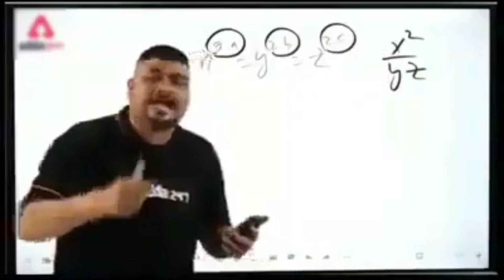Only GOD Victor Can Do This • PUBG Mobile Funny Fails And Best Moments | BGMI PUBGM MOMENTS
New Reaction video of pubgm or bgmi